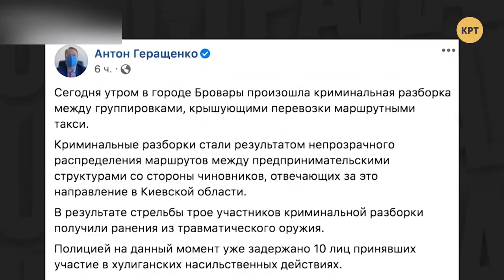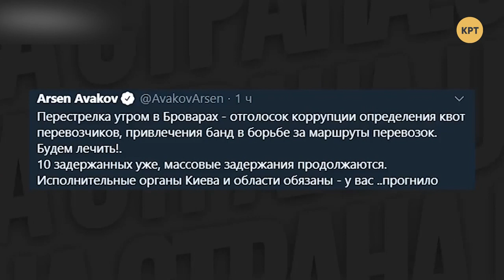Пиарщица Ольга Зубко – ТОП-БЛОГЕРЫ УКРАИНЫ // ТБУ #88 с Тариком Незалежко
Владелица PR-агентства Ольга Зубко рассказала о "европейских ценностях" в украинском образовании, которые не учат украинцев быть законопослушными, а учат быть толерантными к гомосексуалистам. Вместе с ведущим Тариком Незалежко обсудили полёт корабля SpaceX к МКС, "картинную выставку" Петра Порошенко, который купил картины у своей же офшорной фирмы, а также публикацию скандандальных "плёнок Деркача", о которых уже забыли в СМИ.